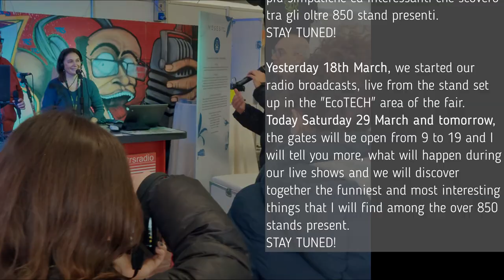2022-03-18 BROADCAST "MAG 2022"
Con l'inaugurazione di Giovedì 17 Marzo si apre il "MAG", la 39° Fiera Internazionale della Meccanizzazione Agricola Savigliano. Inaugurazione per la quale ho scelto questo vestito giallo che riporta anche alle spighe di grano ed al mondo contadino.
With the inauguration of Thursday 17 March opens the "MAG", the 39th International Fair of Agricultural Mechanization Savigliano. Inauguration for which I chose this yellow dress that also brings back to the ears of wheat and the peasant world.